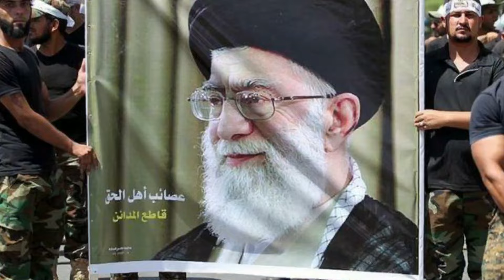Wararkii u Danbeeyey Maamul Goboleedada soomaaliya & Garaadadii Dhulbahante oo Ku shiraya Sucuudiga